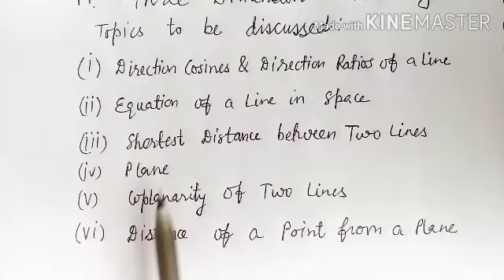12 Direction ratios and direction cosines of a line